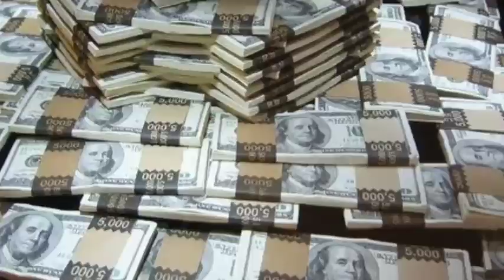UK Agency Send Str0ng Message To Buhari Over Sharing Abacha L00t With Kebbi State Governor.